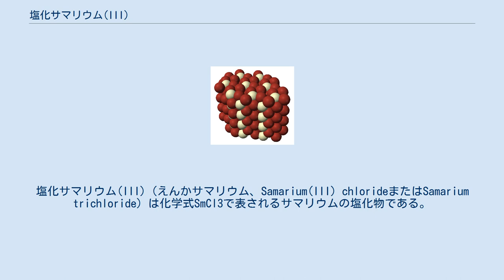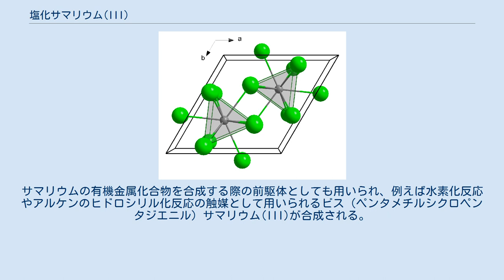塩化サマリウム(III)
塩化サマリウム(III)（えんかサマリウム、Samarium(III) chlorideまたはSamarium trichloride）は化学式SmCl3で表されるサマリウムの塩化物である。
無水物は淡黄色の固体で、湿った空気中において急速に吸湿し六水和物となる。
六水和物は急熱するとわずかに加水分解が起こり、110℃で5分子の水を失う。
 塩化サマリウム(III)は適度に強いルイス酸であり、HSAB則による硬い酸に分類される。
水溶液は水酸化サマリウム(III)やフッ化サマリウム(III)等の不溶性のサマリウム(III)化合物を合成する際の前駆体として用いられる。
 また、無水物を水素中などの還元雰囲気化で加熱することで2価のサマリウム塩が生成し、酸素中で加熱するとオキソ塩化サマリウム(III)SmOClが生成する。
水への溶解度は非常に大きく、エタノールやピリジンにも溶解する。
 塩化サマリウム(III)は金属サマリウムもしくは炭酸サマリウム(III)と塩酸との反応によって黄色の水溶液として得られる。
 無水物は塩化サマリウム(III)の水和物を4～6 モル相当の塩化アンモニウムと共に減圧下、400 ℃で徐々に加熱することで得られる。
また、過剰の塩化チオニル存在下で5時間加熱することによっても得られ、塩化水素と金属サマリウムからも合成される。
無水塩化サマリウム(III)は通常高真空下で昇華精製される。
 塩化サマリウム(III)は特に磁石用の金属サマリウムの原料として用いられる。
無水塩化サマリウム(III)に塩化ナトリウムもしくは塩化カルシウムを融点降下剤として加え、溶融塩電解によって金属サマリウムが得られる。
サマリウムの有機金属化合物を合成する際の前駆体としても用いられ、例えば水素化反応やアルケンのヒドロシリル化反応の触媒として用いられるビス（ペンタメチルシクロペンタジエニル）サマリウム(III)が合成される。
また、他のサマリウム塩を合成する際の前駆体としても用いられる。
 さらにルイス酸触媒としても用いられ、塩化サマリウム(III)存在下でエポキシドとスルフィドをジクロロメタン溶媒下、常温で反応させることによって、塩化サマリウム(III)がルイス酸触媒として働きヒドロキシスルフィドが合成される。